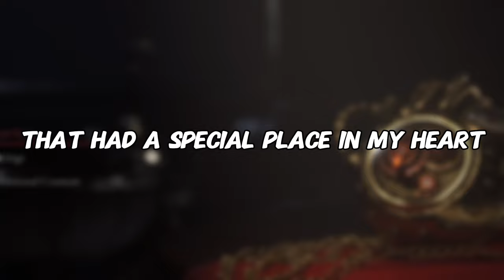I Attempted Lies of P Deathless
The only real victor was violence all this time

Also, drop a LIKE on the video to show your support. 👍

I really appreciate you watching and I love y'all! ❤️

May God save and bless every single one of you! 🙏